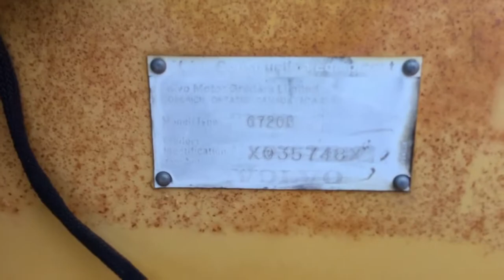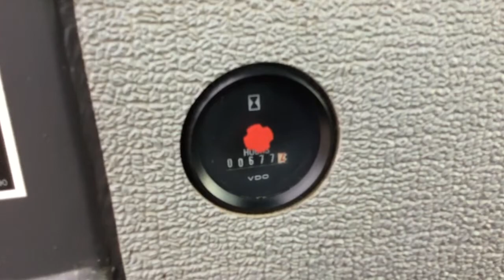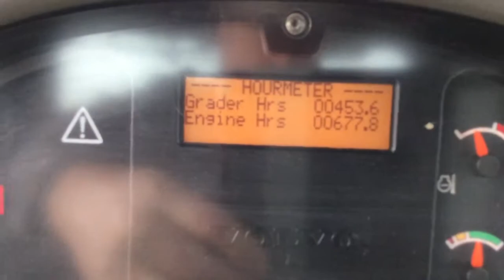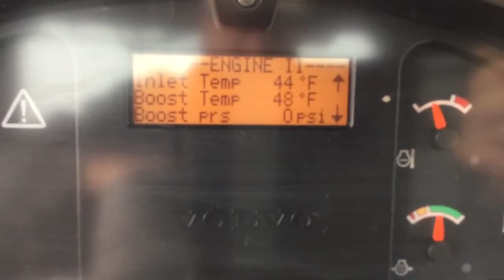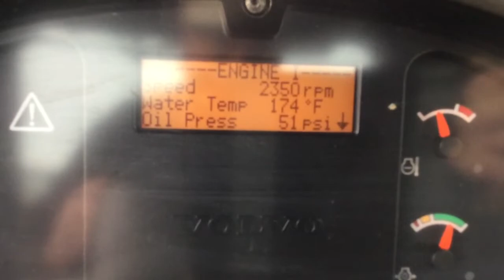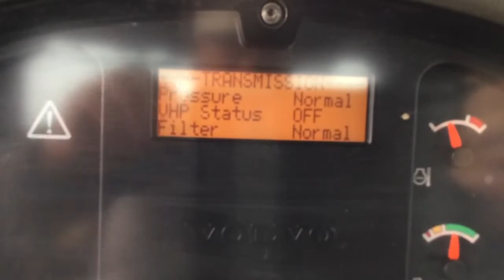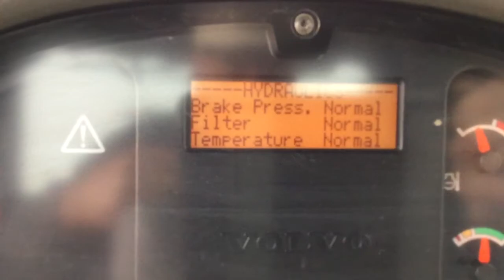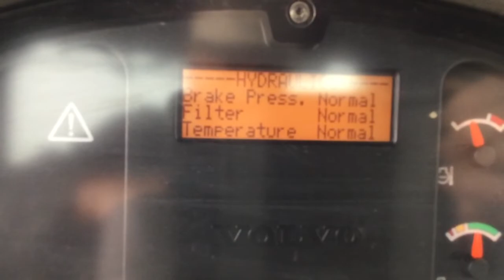Volvo G720B motorgrader for sale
2003 Volvo G720B motorgrader S/N X035748X, 453 frame hours, 677 engine hours, ex-government machine, low-profile enclosed cab, A/C, 12’ moldboard with hydraulic tip control, scarifier, differential lock, good original paint, excellent condition, excellent 1400 X 24 tires.